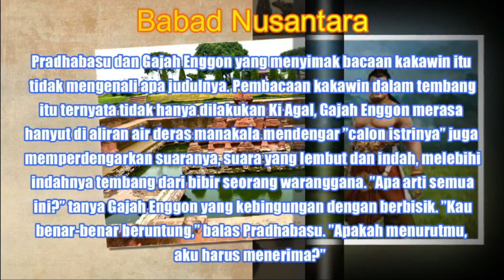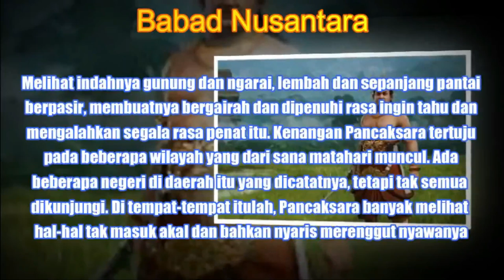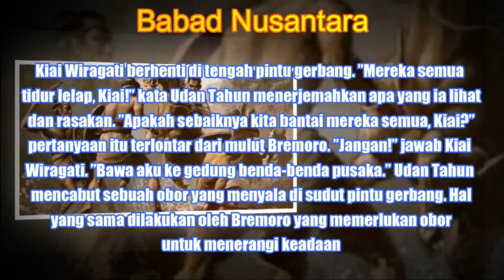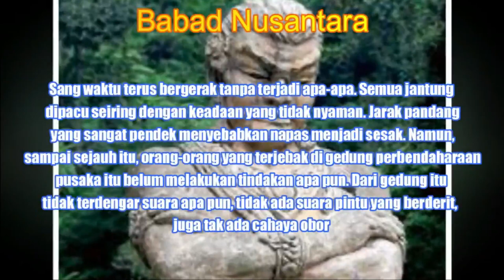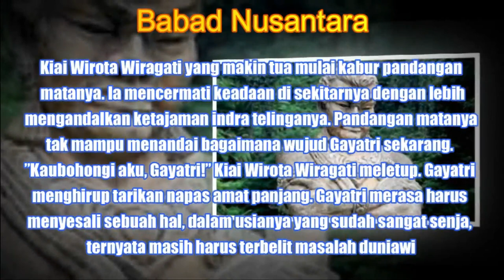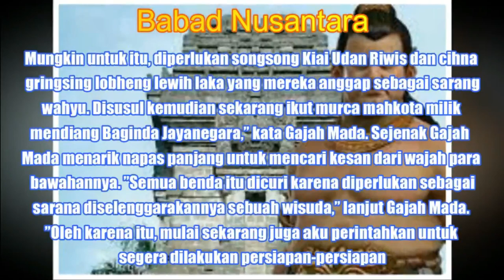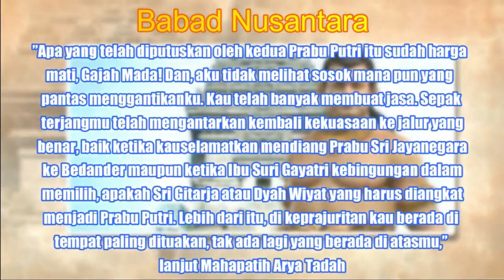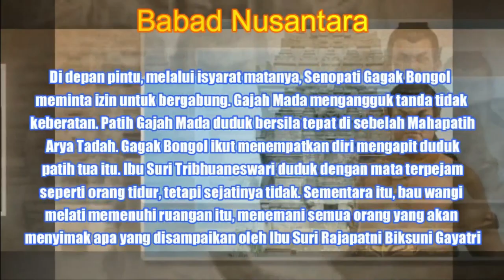GAJAH MADA ❗️❗️ SEJARAH TERUCAPNYA SUMPAH PALAPA PART 3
GAJAH MADA ❗️❗️ HAMUKTI PALAPA

Cerita Gajah Mada  Karya : Langit Kresna H.
Akan Dibagi Kedalam 5 Seri :

Seri 1 Makar Dharmaputra
Seri 2 Kemelut Tahta & Angkara
Seri 3 Hamukti Palapa
Seri 4 Perang Bubat
Seri 5 Hamukti Moksa

makar dharmaputra
gajah mada
makam mahapatih gajah mada
patih gajah mada majapahit
mahapatih gajah mada
sejarah gajah mada
maha patih gajah mada
patih gajah mada
sejarah patih gajah mada
kerajaan majapahit
kisah gajah mada
cerita gajah mada
bekel gajah mada
Dyah Wiyat
Perang Bubat
dyah pitaloka citraresmi
HAMUKTI MOKSA